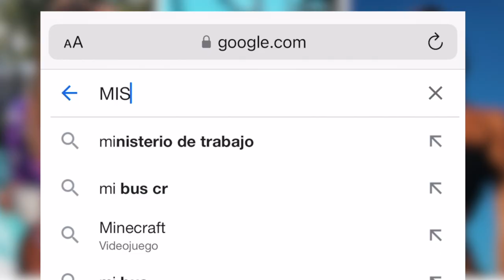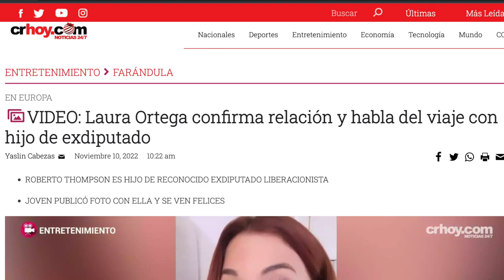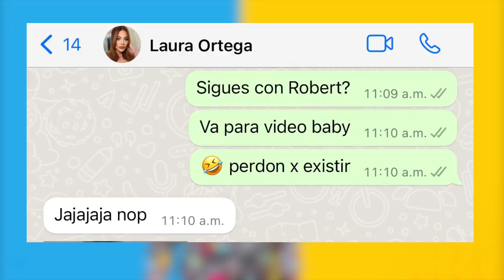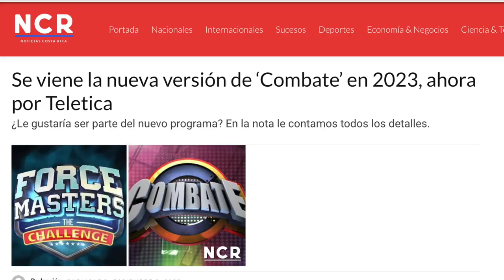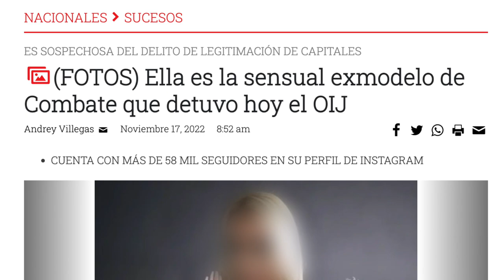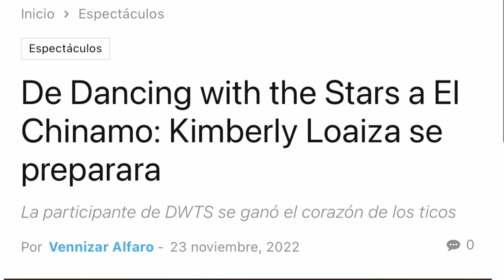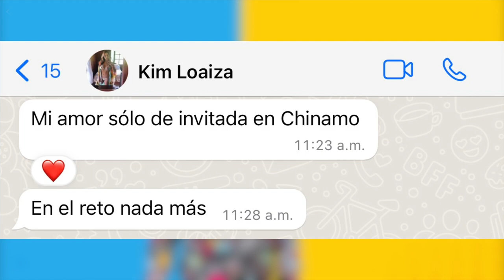KIM LOAIZA, LAURA ORTEGA y ROMANCES de FAMOSITICAS 🇨🇷 MAJO ULATE habla de su RELACION y mas... 🔥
En este video KIM LOAIZA cuenta sobre el admirador que le enviaba ROSAS, LAURA ORTEGA con NUEVO NOVIO? ... MAJO ULATE habla su relacion Y NATALIA CARVAJAL es NOTICIA